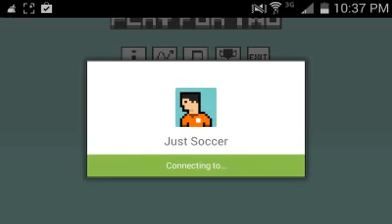Kyle takes over